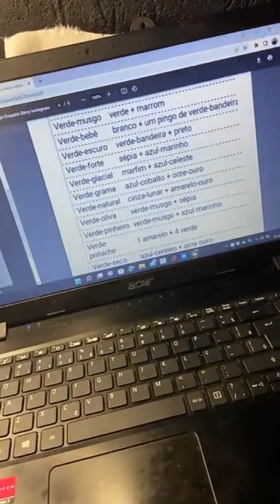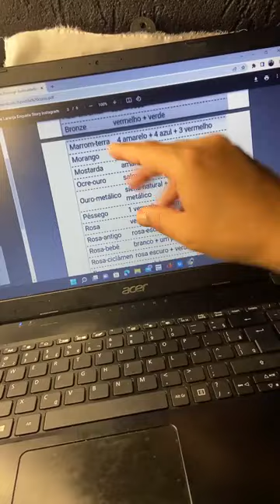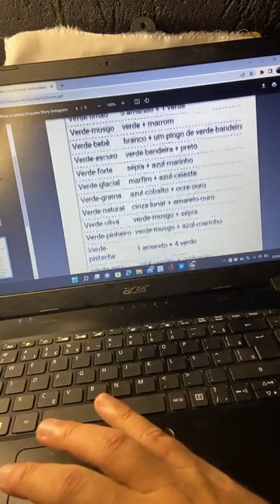LINDAS AULAS DE PINTURA EM TECIDO PARA INICIANTES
AULINHAS DE PINTURA PARA VOCÊ QUE ESTÁ INICIANDO NA PINTURA.
SIGAM MEU INSTAGRAM:PINTANDO_COM_ALEGRIA